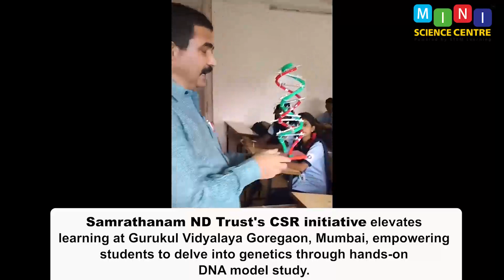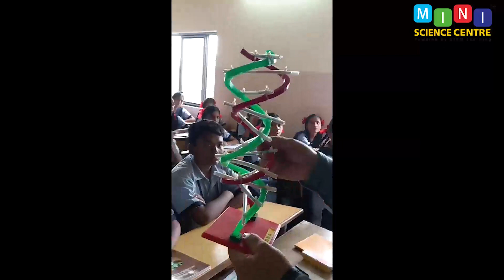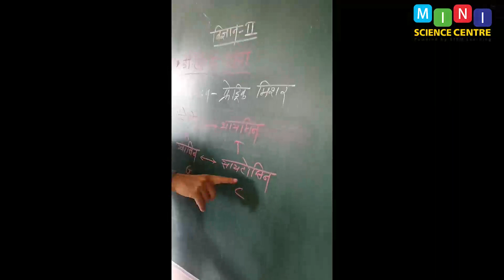Unveiling the Wonders of Science: Empowering Minds at Gurukul Vidyalay with Samrathanam ND Trust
Exploring science and math at Gurukul Vidyalay, Goregaon, mumbai! 🏫 Thanks to the incredible support of Samrathanam ND Trust, students are diving into interactive learning by using hands-on model and exhibits from mini science centre. 🌟
Bringing learning to life, these exhibits nurture curiosity & spark a passion for science among young minds. A science teacher is captured in a photo, utilizing a DNA model to vividly elucidate the intricate structure and vital functions of DNA within the human body. This dynamic approach enhances students' comprehension, fostering a deeper appreciation for scientific concepts.
India's reliable STEM product supplier